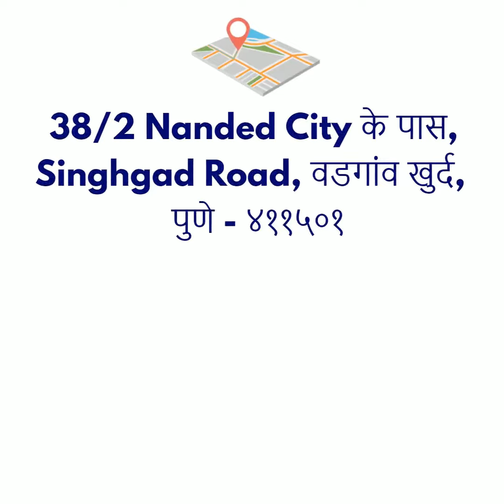Rishi Digital | Digital Marketing Agency in India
We at Rishi Digital, come to work every day to create meaningful value for our clients. To help clients create seamless digital experiences for their customers that ultimately generate leads and sell more.

We are creatively passionate & technically curious designers, who consider every day, a new opportunity to achieve one goal – and that’s to offer the most fitting brand solutions to both, home-based & global clients. We are a graphic design agency with a collective experience of more than 10 years. We deliver end-to-end solutions of all graphics need.